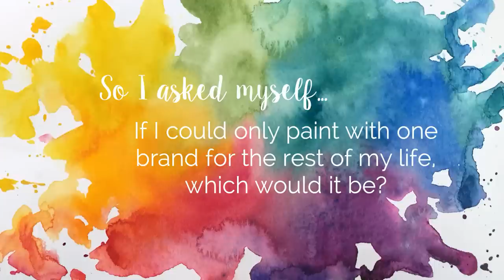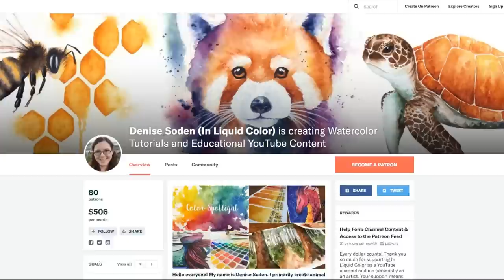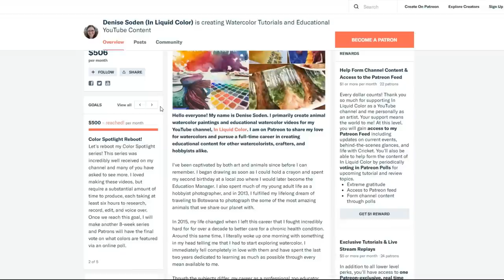My Top 10 Favorite Watercolor Brands | Professional & Student Grade Recommendations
Welcome back to my new favorites series, featuring my "Top 5 Favorite..." Through this series we're going to look at my favorite colors in each color family, overall brands, and supplies such as papers and brushes.Today we are taking a look at my all time favorite watercolor brands! Each brand has it's own unique personality and characteristics. Did I mention your favorite? Be sure to share yours in the comments below!

Grumbacher Academy
Van Gogh
White Nights
Qor Introductor Sets
Mission Gold
Daniel Smith Essentials
Daniel Smith Primatek
Daniel Smith Dot Card

I want to offer a HUGE THANK YOU to Colors of Nature for providing the prize for this giveaway. For more about Colors of Nature, please visit their

For a chance to win a bakers dozen (13) watercolors from Colors of Nature, please read all rules below before entering.

Comment on this video with your all-time favorite video from this channel. Comments on this video without this information will not be entered into the giveaway.
This is an international giveaway, and the prize will be shipped directly from Colors of Nature.

A winner will be chosen from the participants that follow the instructions above.
The winner will be contacted via reply to their original comment and will have 48 hours to privately respond with a mailing address for prize delivery, otherwise their prize is forfeit and a new winner will be chosen.
The winner's mailing address will be privately shared with Color of Nature for delivery of the prize.
Tracking information is not available for delivery outside of Canada. Colors of Nature and Denise Soden are not to be held responsible or liable in the event of lost mail.

YouTube is not a sponsor of this contest and require users to release YouTube from any and all liability related to this contest.